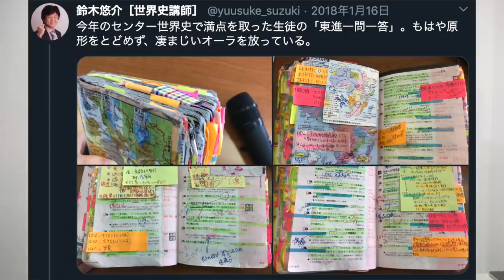ただよび世界史講師すずゆうは何者？【２人の予備校下積み時代を語る】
ただよび世界史講師鈴木悠介先生登場。語りました。予備校マニアの陰キャコンビは働いていたところも同じだった。